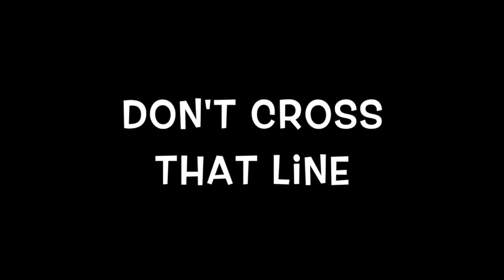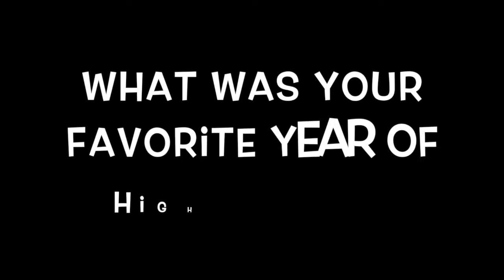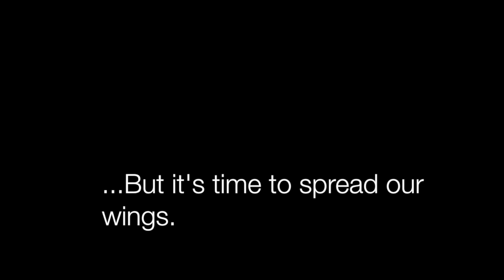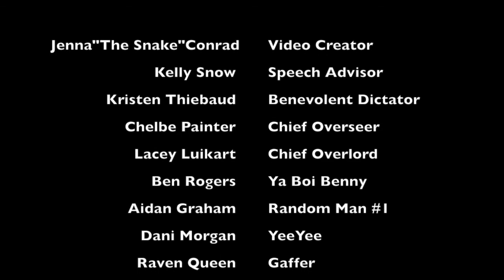2017 Senior Slideshow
Use the links below to download each year's video for you personal memories and use.